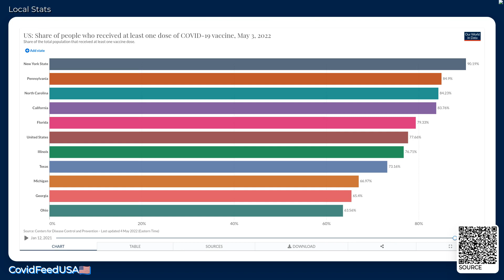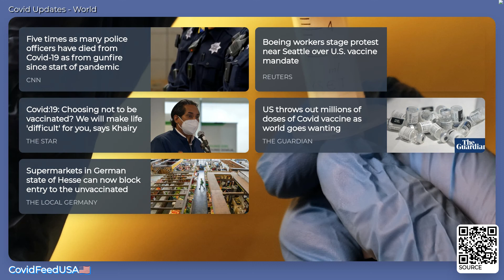CovidFeedUSA🇺🇸 - May 04, 2022 - Coronavirus Stats & News, with LoFi 🎹